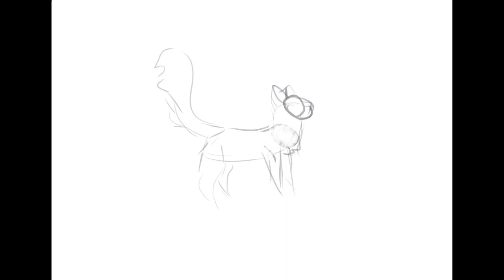Animation process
Making a animation